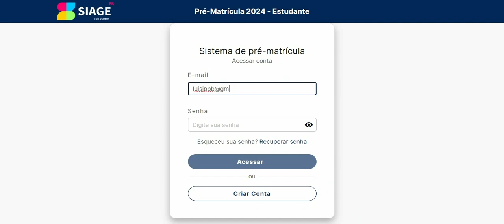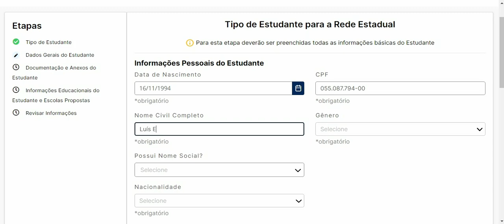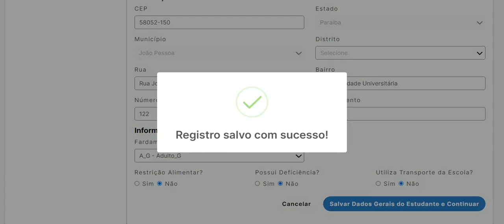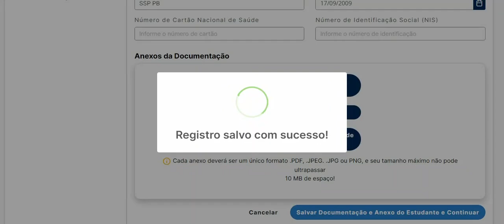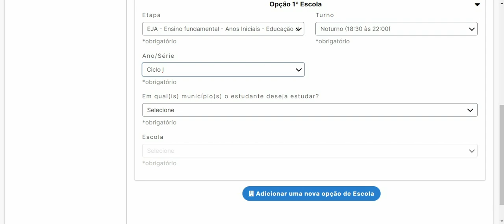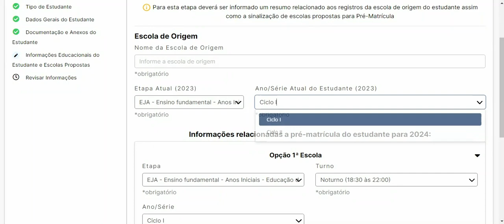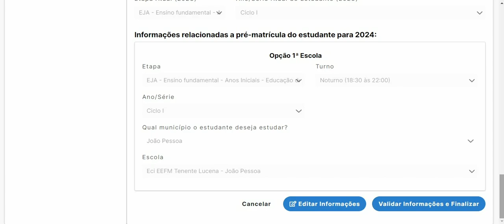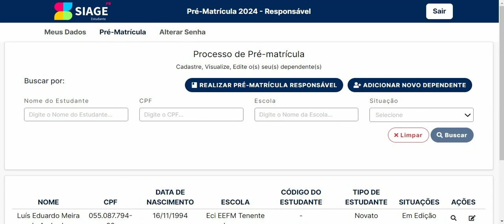Tutorial de Pré-matrículas para alunos novatos - Rede Estadual de Ensino da Paraíba 2024